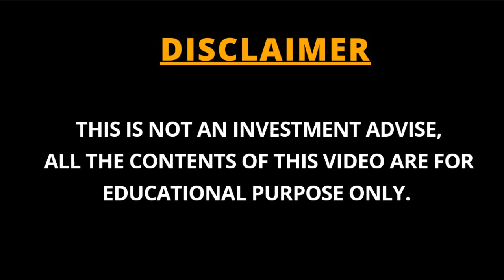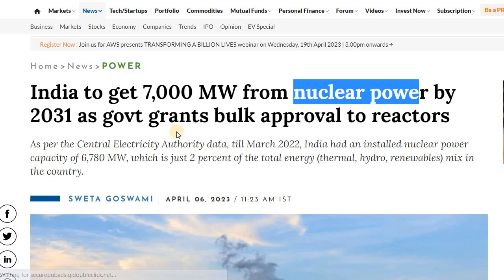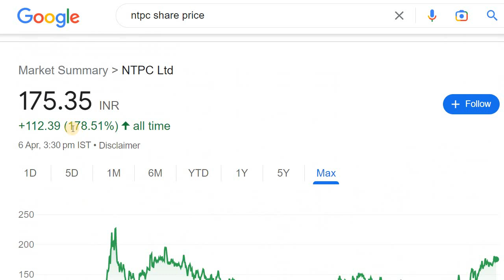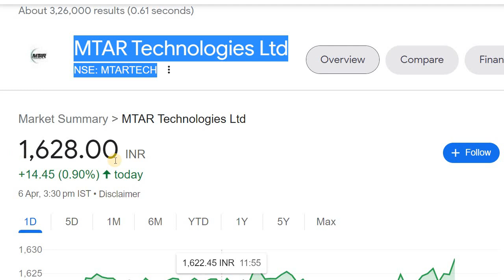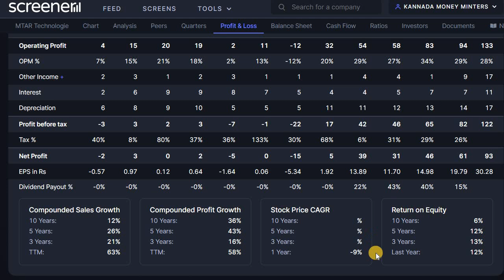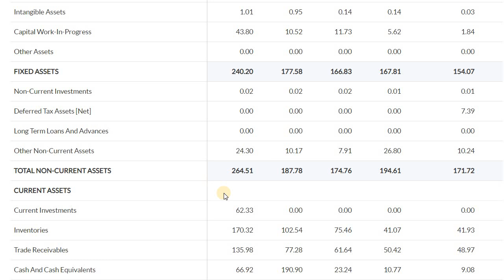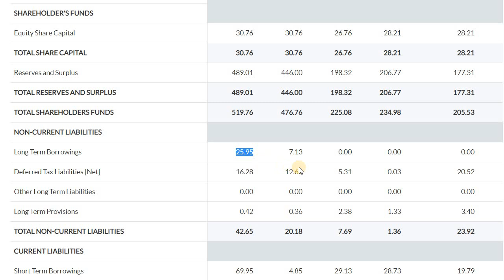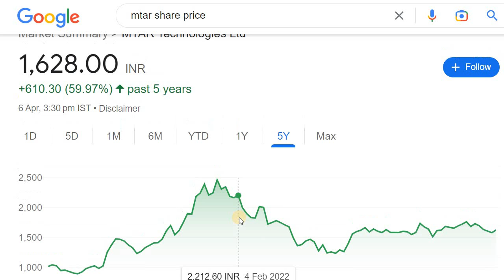TOP 2 STOCKS BENEFITED FROM THE GOVERNMENTS MEGA PLAN | STOCK MARKET FOR BEGINNERS IN KANNADA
Discussed about the 2 Nuclear Power related stocks for Investment.

2. ಯಾವುದೇ ಷೇರನ್ನ ಯಾವ ಲೆವೆಲ್‌ ಅಲ್ಲಿ BUY ಮತ್ತು SELL ಮಾಡಬೇಕು ಗೊತ್ತಾ? BUYING AND SELLING LEVELS OF STOCKS
13. Is it Possible to Earn while you are Sleeping? ನಿದ್ರೆ ಮಾಡೋವಾಗಲೂ ಹಣ ಗಳಿಸೋಕೆ ಸಾಧ್ಯಾನಾ? ಹೇಗೆ?